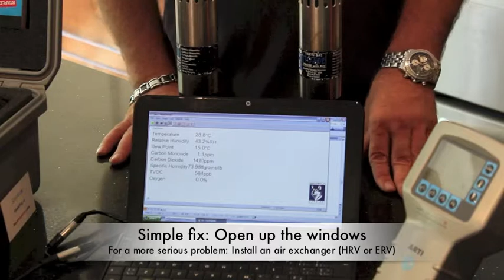Sick Buildings and Indoor Air Quality